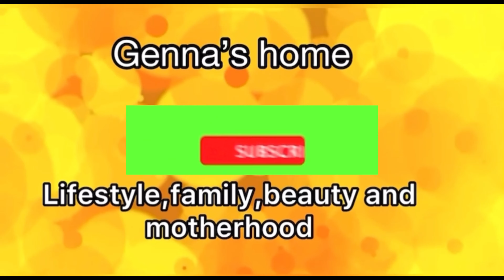UNBEARABLE PAIN I GO THROUGH BECAUSE OF THIS 😢